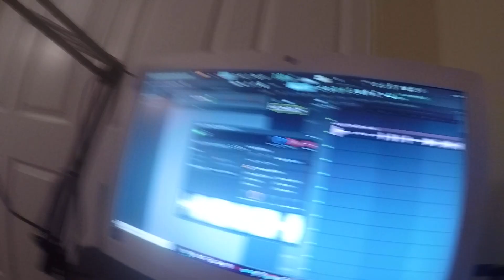Bars!!!!!!! just something old i did